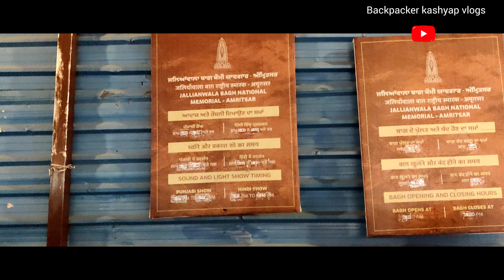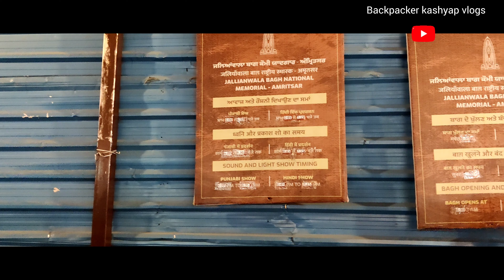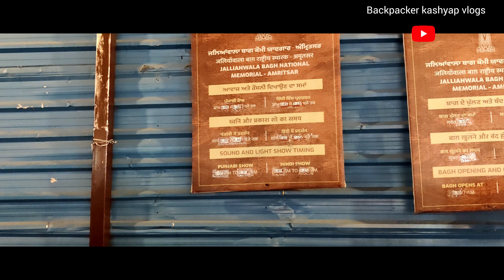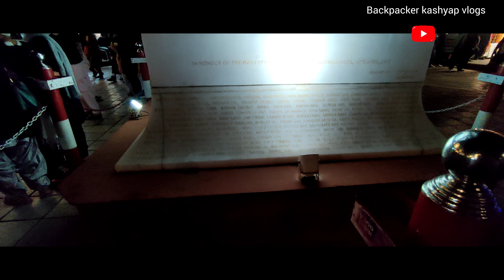Golden temple Amritsar || Market || restaurant || budget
Today i reached Amritsar at 3:45pm.
Train no 22429, pathankot Super fast express.
ticker price 110/- for CC, from Ambala to Amritsar

My plan is to make videos of Wagha Border, Golden temple and Jaliyawala bagh.

In this video i am showing the market near golden temple area,  i am showing everything near golden temple,
restaurants
Jaliawala bagh
golden temple

About Golden Temple Amritsar

The Golden Temple is an open house of worship for all people, from all walks of life and faiths.[3] It has a square plan with four entrances, and a circumambulation path around the pool. The four entrances to the gurudwara symbolises the Sikh belief in equality and the Sikh view that all people are welcome into their holy place.[14] The complex is a collection of buildings around the sanctum and the pool.[3] One of these is Akal Takht, the chief centre of religious authority of Sikhism.[5] Additional buildings include a clock tower, the offices of the Gurdwara Committee, a Museum and a langar – a free Sikh community–run kitchen that offers a vegetarian meal to all visitors without discrimination
My Vlogging Equipment :
drone -DJI Mini 2 Drone
Mobile -OnePlus 9, i phone 13
Camera - Canon DSLR
mic -rode